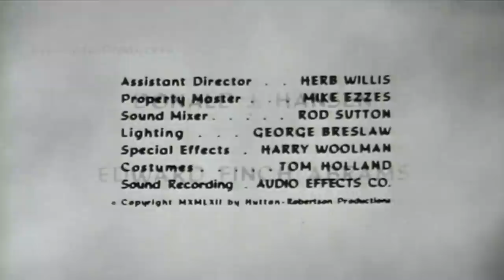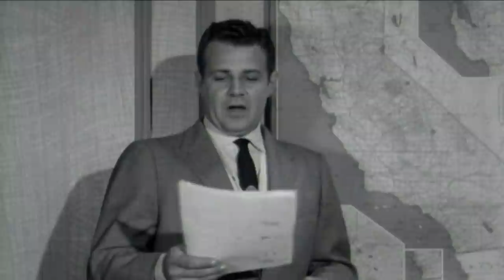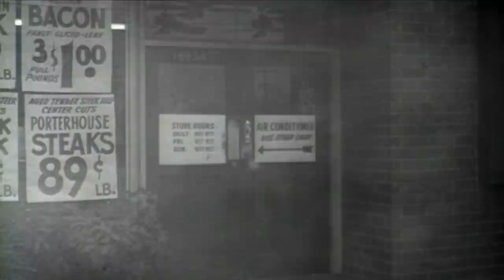The Slime People | Full Classic Sci-Fi Monster Movie | MST3K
"Golden Turkey" fans, attention! It's a veritable voyage to the bottom of the sci-fi barrel as prehistoric "Slime People" emerge from the sewers of Los Angeles! The atom-age U.S. army is no match for this small band of spear-toting boogeymen and the city is evacuated!
1963.  Stars: Robert Hutton, Les Tremayne, Robert Burton
**This film is under non-exclusive license from MVD Entertainment Group. All rights received**